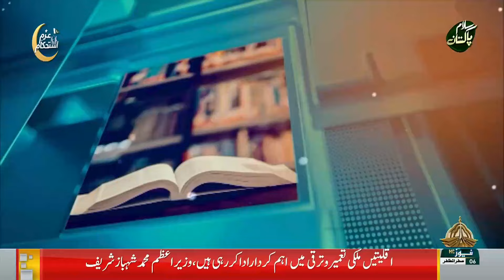FACE TO FACE | 11 08 2024